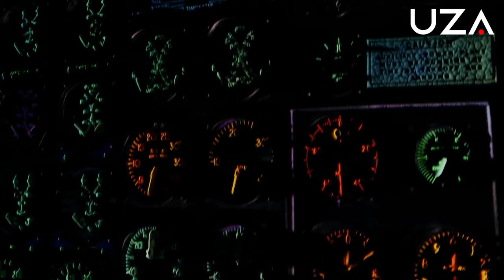Xirosima va Nagasaki: 79 yillik dahshat